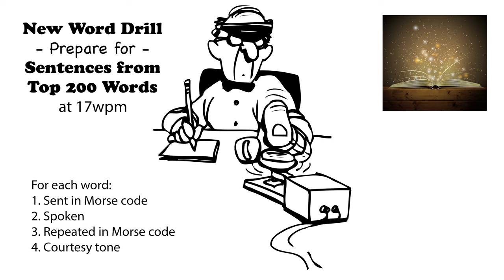Sentences from Top 200 Words - New Word Drill - 17wpm